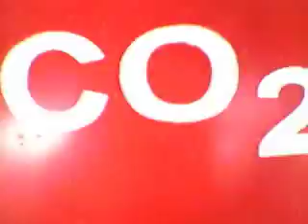CH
Oficina "Vídeo de Bolso, faça o seu" na
III Mostra Curta Pará Cine Brasil - Belém do Pará - PA - Brasil [outubro 2006]
Seqüência de fotos

Autor: Francisco Vieira;
Técnica: foto com celular;
Áudio: códigos binários